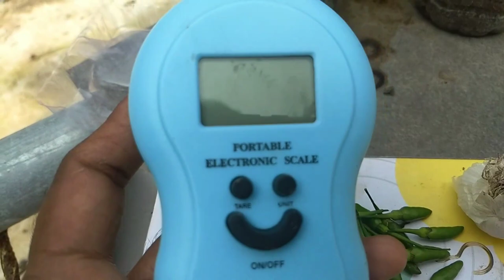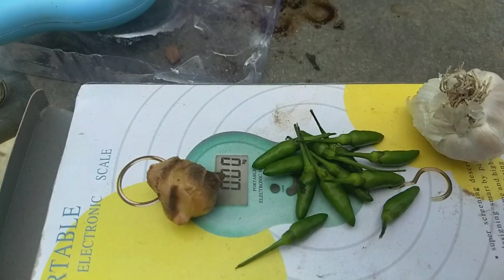ജൈവ കീടനാശിനി എളുപ്പത്തില്‍ തയ്യാറാക്കാം - organic pesticide making video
ജൈവ കീടനാശിനി എളുപ്പത്തില്‍ തയ്യാറാക്കാം - organic pesticide making video in malayalam